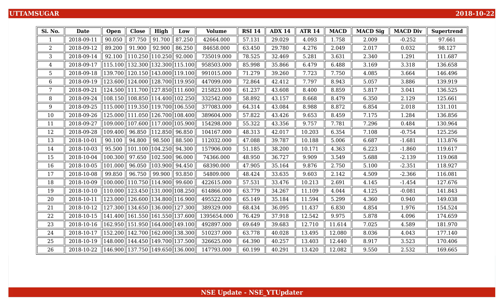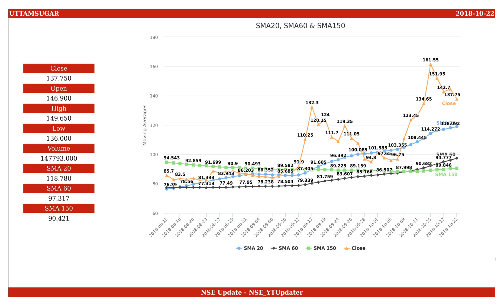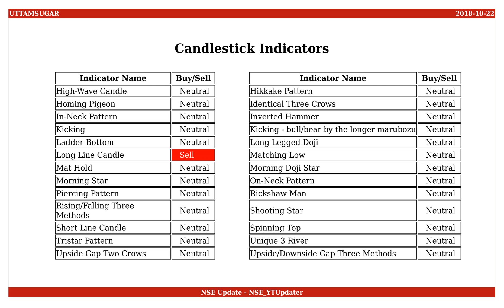Uttam Sugar Mills, NSE ID - UTTAMSUGAR, BSE ID - 532729 Dt. 2018-10-22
This is an educational video on technical indicators of Uttam Sugar Mills as of 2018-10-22.

Few Informations on the stock are :
NSE Name : UTTAMSUGAR
BSE Name : 532729
ISIN Number : INE786F01031

An Outlook on the share values are :
Open : 146.900
High : 149.650
Low : 136.000
Close : 137.750